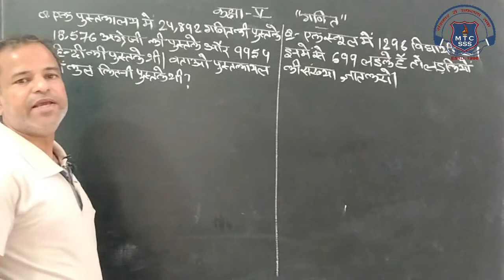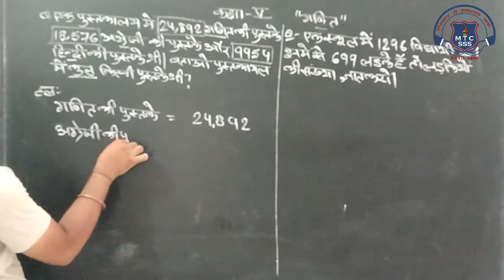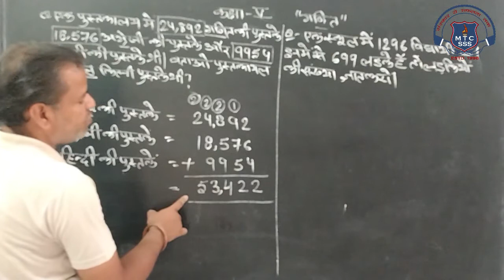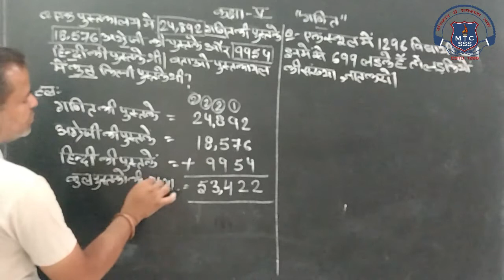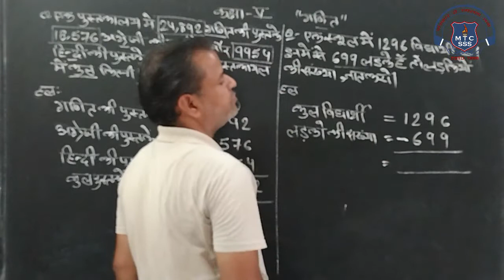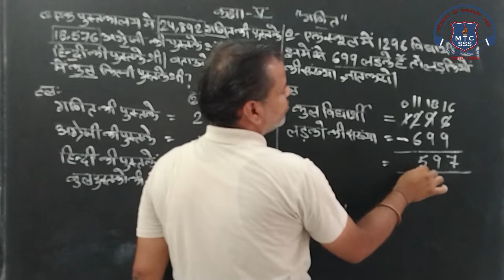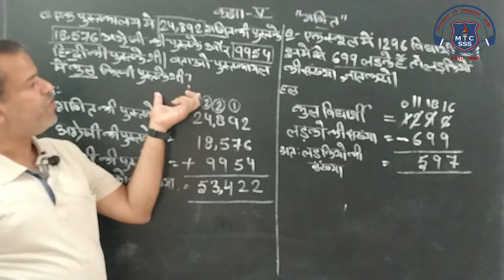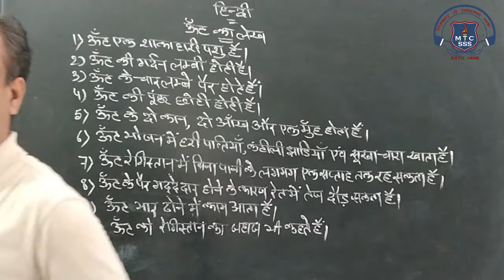5th Math or Hindi 3 August 2021